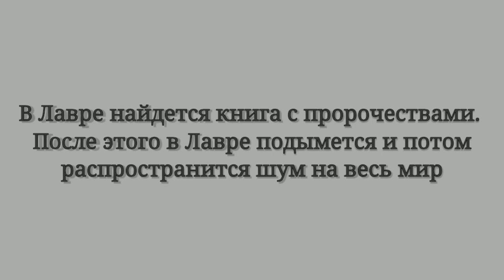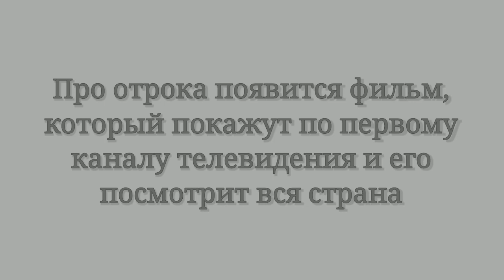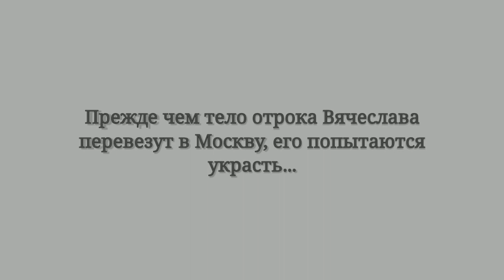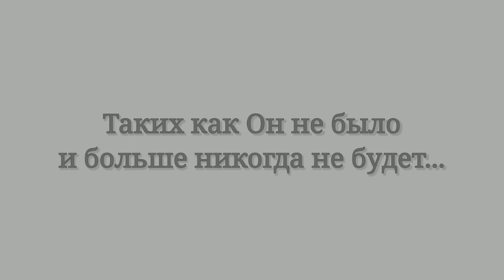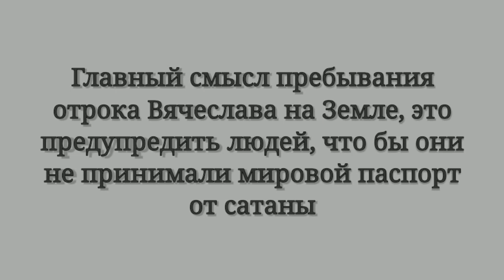Найдется книга с пророчествами. Из Лавры шум распространится на весь мир. Посланный Богом. Глава 43.